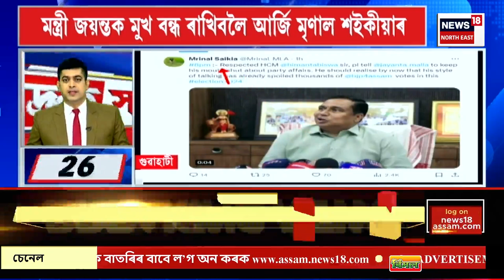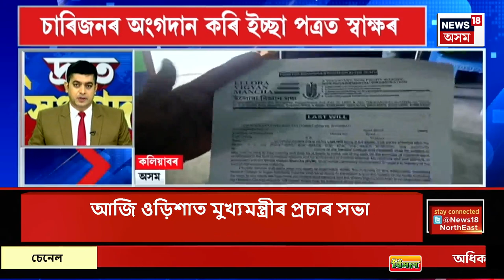SPEED NEWS | দ্ৰুত সংবাদ। PM Rally in UP | আজি উত্তৰ প্ৰদেশত প্ৰধানমন্ত্ৰীৰ বিশাল নিৰ্বাচনী ৰেলী